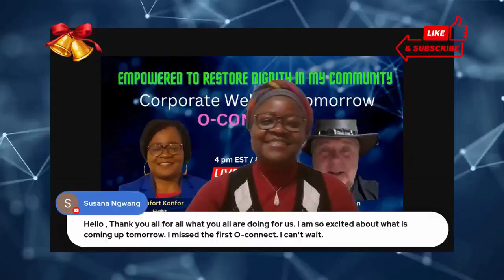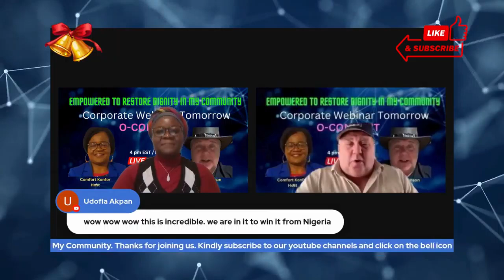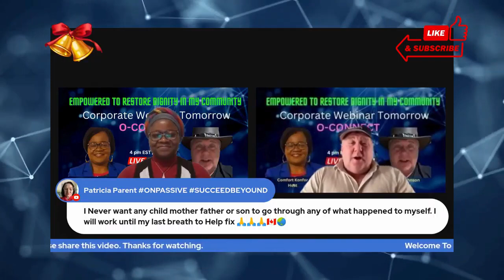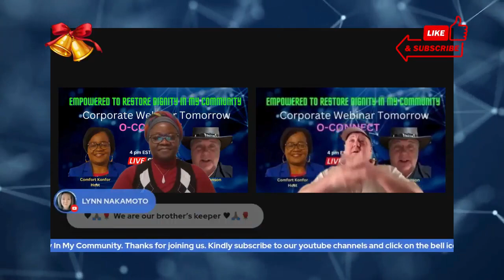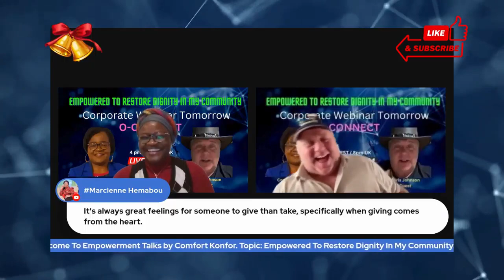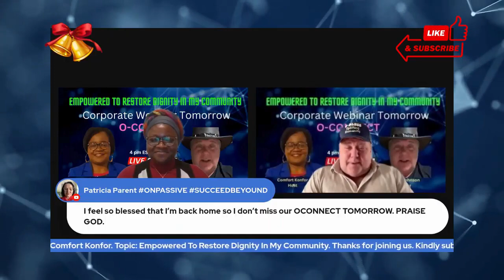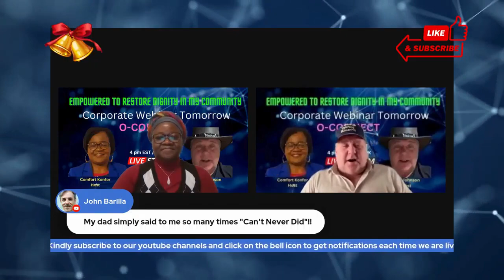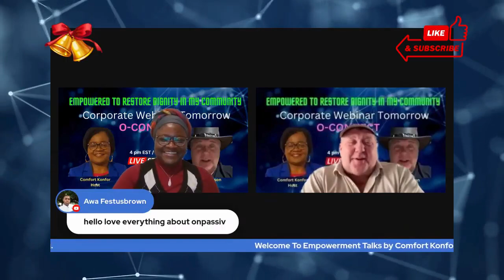ONPASSIVE II EMPOWERED TO UPLIFT AND RESTORE HUMANITY II GUEST CHRIS JOHNSON